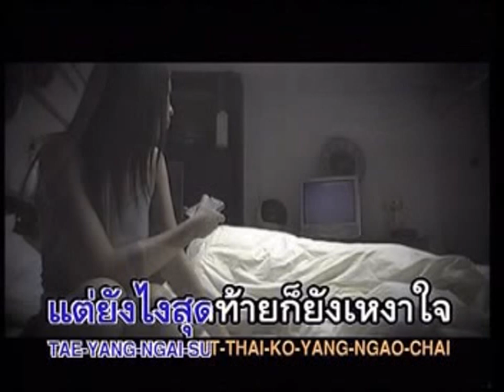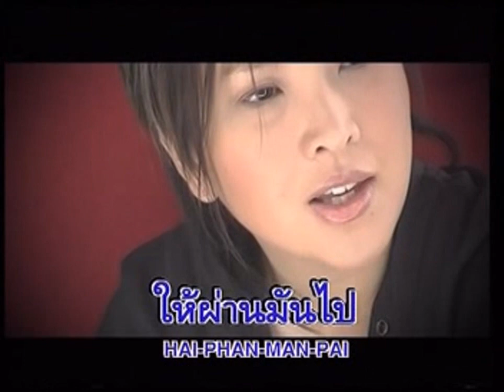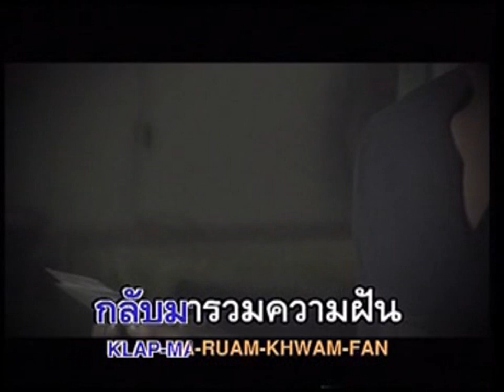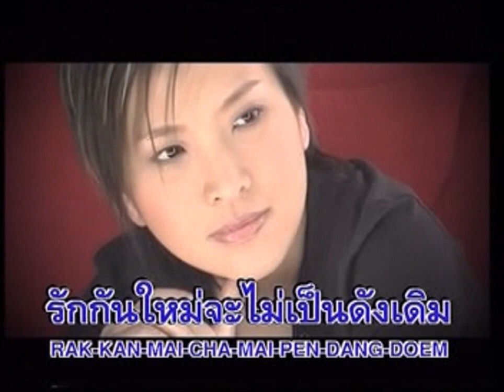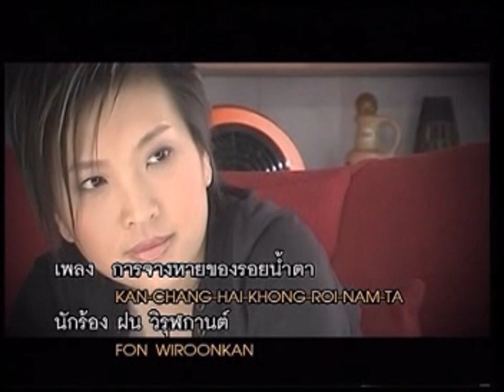การจางหายของรอยน้ำตา - ฝน วิรุฬกานต์ | MV Karaoke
เพลง การจางของรอยน้ำตา
ศิลปิน วิรุฬกานต์ กฤตบุญญาลัย
อัลบั้ม พายุฝน
RS Promotion